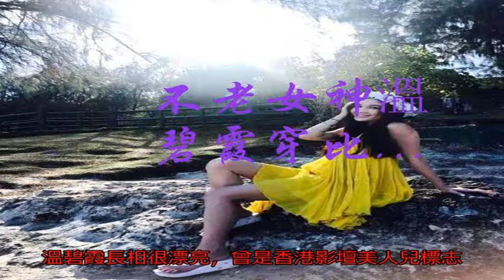不老女神溫碧霞穿比基尼嬉水 秀極好身材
溫碧霞長相很漂亮，曾是香港影壇美人兒標志，靠著演技與顏值兼并的她聞名全國，深得廣大群眾們喜愛和追捧，特別是她出演的《靚妹仔》《停不了的愛》《英雄喋血》《愛在深秋》《封神榜》等等影視劇，更加讓她鞏固了圈內不可撼動的地位。此外在關注溫碧霞作品之外，大家還很關系她的感情生活，最要備受爭議的就是至今不婚。

　　1966年出生于香港的溫碧霞，有4個哥哥3個姐姐，她在家中排行最小。由于家境貧窮缺衣少食，父母那時候一度想要把她賣掉，好在孩子都是父母的心頭肉，為此只能咬牙埋怨自己無能，自己省吃儉用。還有另一點就是溫碧霞父親是老兵，對待教育問題很嚴肅，久而久之使得溫碧霞很想早日擺脫束縛。

　　只是年幼需要讀書又沒有什么經濟來源，只能把“逃亡”當作空談。

　　1981年溫碧霞被星探發掘，入行了演藝圈。憑借著無懈可擊的完美形象一舉摘得最佳女演員獎，隨后邀約不斷在多部影視劇塑造經典角色。只是令人遺憾的是處于演藝事業巔峰之際卻突然隱退，其因就是結識了富商何祖光，兩人相知相戀隨后結為夫妻。

　　為了全身心照顧丈夫家人，也為了讓丈夫沒有后顧之憂，她甘愿放棄了多年打拼不易得來的娛樂圈地位。當外界都在感嘆和贊譽時候有媒體稱，溫碧霞其實已經懷孕了，她要為何家傳宗接代，只是暫別離而已，不過這條消息最后都以無稽而終，溫碧霞在婚后的多年里既沒有復出，也沒有孕育。

　　如今年過50歲的溫碧霞至今未有生育，坊間傳聞他或者她有問題所以不育，讓原本幸福無比的婚姻沾染些許遺憾。在2001年為了彌補這個不完美，溫碧霞領養了一位孤兒，自此以后更是把所有精力放在孩子身上，一時間網絡上對于她的消息寥寥無幾，險些都被粉絲們遺忘了。

　　而對于溫碧霞未生育的真實原因，她也做了回應。稱自己非常愛漂亮，不想因為懷孕破壞身材，還有就是看過姐姐生孩子場面，十分辛苦又害怕見血，才最終選擇了領養孩子。

　　如今的溫碧霞可謂是不老女神的代表，容顏仍是那么的迷人，特別是一幅傲人的身軀很令人著迷。從近期她曬的沙灘比基尼照片可以很好的看出來，臉蛋重要，長腿更重要。在她這個年齡段還有幾位同齡人敢如此穿著?除非你擁有很棒的極致身材，不然只會鬧出笑話，不是嗎?